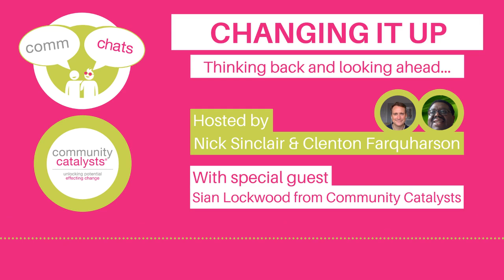Podcast series - Changing it up: Thinking back and looking ahead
We're following on our podcast series 'Changing it up' where hosts Nick Sinclair and Clenton Farquharson chat with people from across the country who have dedicated their lives to changing things for the better in their communities.

In our fifth episode, Sian Lockwood, outgoing CEO of Community Catalysts, looks back over the history of our organisation and shares some of her hopes for the future...and her love of eggs!

"Being true to our aims has been really important so we've stayed passionate about choice, our aim has always been about people having the choice of the stuff they need to help them live the life they want" - Sian Lockwood

Intro and outro music: 'Everything you need is by your side' by Vlad Gluschenko